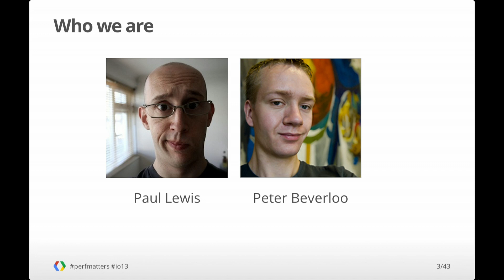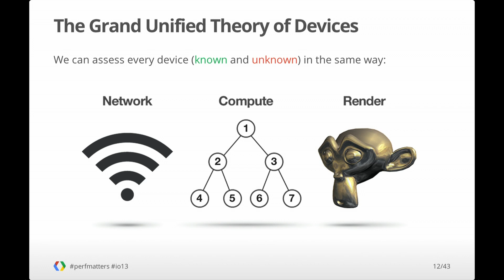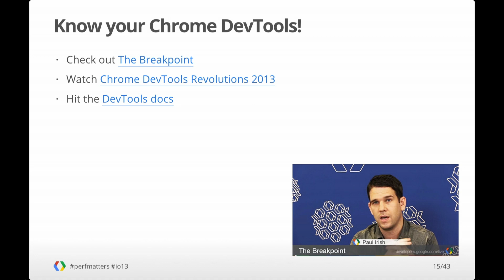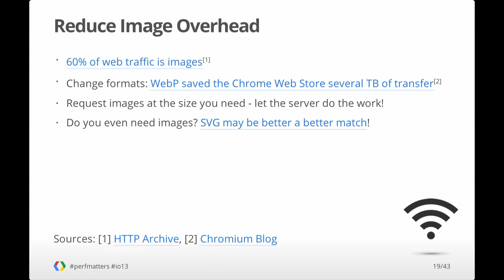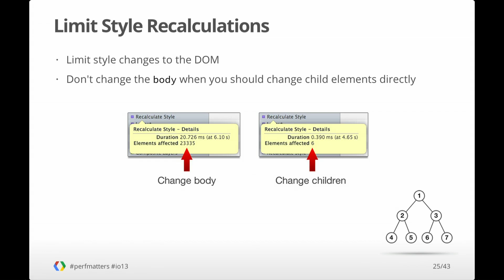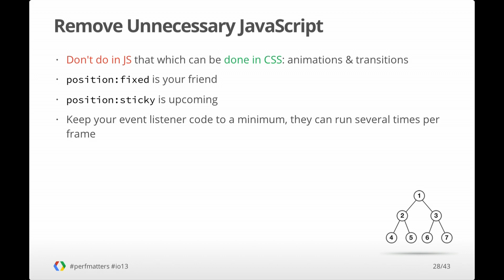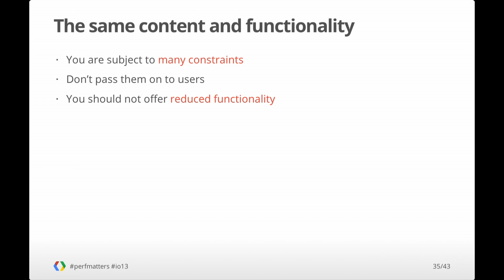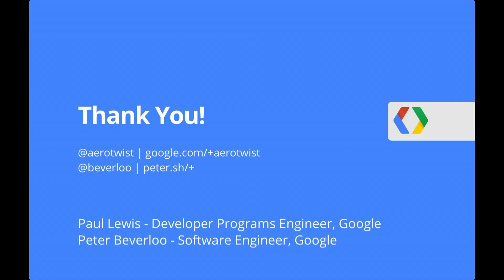Google I/O 2013 - Device Agnostic Development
Paul Lewis, Peter Beverloo

We used to develop websites solely for desktop users. Today, we also develop for mobile devices, and who knows what new form factors will follow tomorrow. How are you expected to cope with many different constraints, and what are the right ways for approaching device agnostic development?